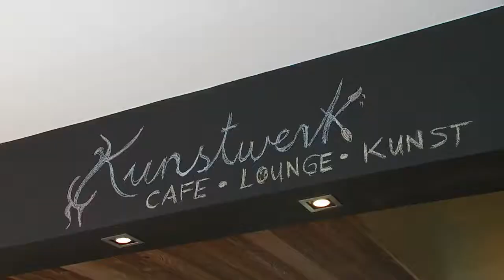Stiegl-Genusstipp: Cafe Kunstwerk in St. Michael im Lungau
Eine gemütliche Atmosphäre, eingerichtet mit selbst hergestellten Kunstwerken, entspannte Musik und gezapften Stiegl-Bier & Snacks. Abgerundet mit abwechslungsreichen Workshops in den Bereichen Gesundheit,  Kunst, Handwerk, Handarbeit, Kids & Kulinarik das ist unser Motto im KUNSTWERK!

Cafe Kunstwerk
N. Kiefhaber
Postplatz 269
5582 St. Michael im Lungau
Salzburg / Österreich